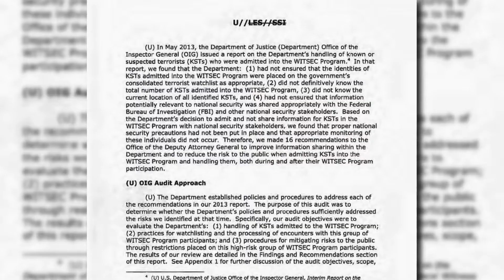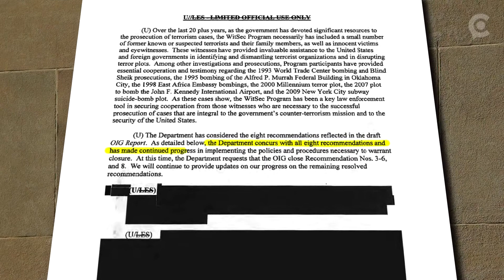Data on suspected terrorists in witness protection doesn t always make it to the FBI